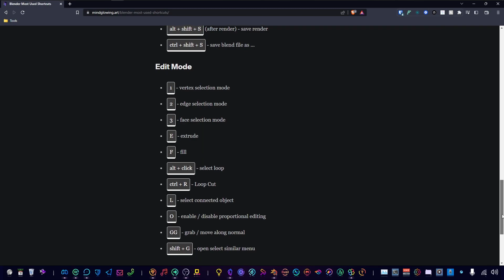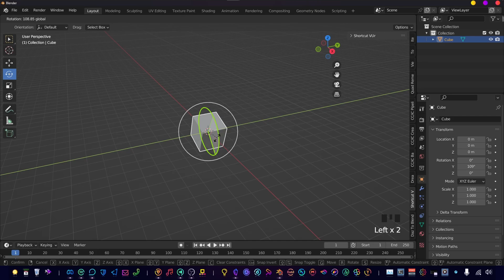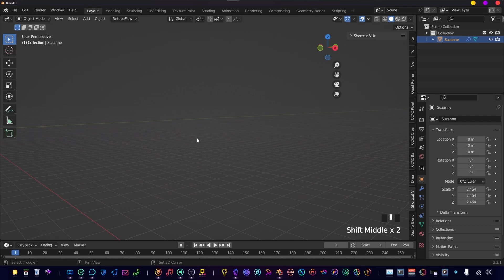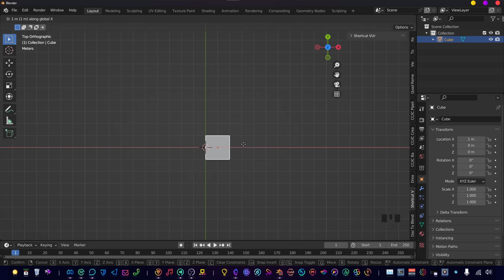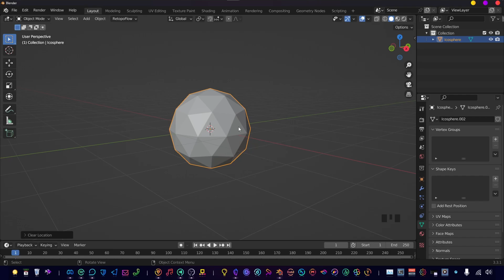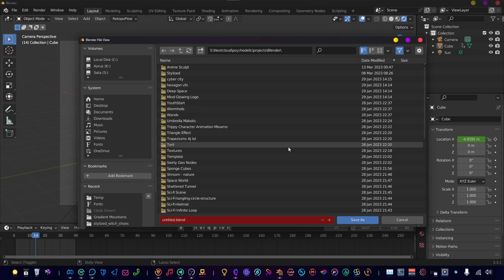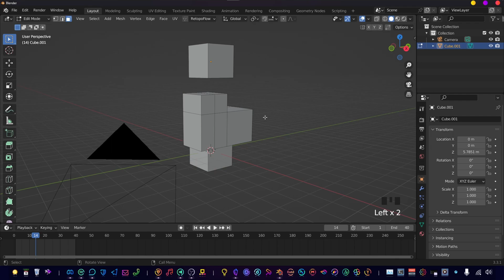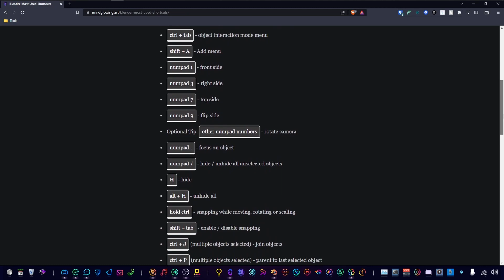My Most Used Shortcuts in Blender - Boost Your Productivity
On this page you can find all my most used Blender shortcuts with a link to the timestamp in this video. This way you can find that shortcut you forgot much easier.

01:07 - middle mouse button - Rotate camera
01:14 - shift + middle mouse button - move camera
01:20 - ctrl + middle mouse button - zoom camera
01:27 - G - Grab / Move
02:00 - S - Scale
02:27 - R - Rotate
02:43 - Hold shift after G / S / R - use this for more fine control
03:07 - alt + G / S / R - reset transform
03:55 - tab - edit mode
04:04 - ctrl + tab - object interaction mode menu
04:17 - shift + A - Add menu
04:30 - numpad 1 - front side
04:35 - numpad 3 - right side
04:39 - numpad 7 - top side
04:43 - numpad 9 - flip side
05:11 - Optional Tip: other numpad numbers - rotate camera
05:34 - numpad . - focus on object
05:57 - numpad / - hide / unhide all unselected objects
06:21 - H - hide
06:39 - alt + H - unhide all
06:45 - hold ctrl - snapping while moving, rotating or scaling
07:06 - shift + tab - enable / disable snapping
07:28 - ctrl + J (multiple objects selected) - join objects
07:47 - ctrl + P (multiple objects selected) - parent to last selected object
08:26 - shift + S - open snap menu
08:47 - X / Delete - delete / open delete menu
09:03 - Z - open shading menu
09:20 - M - move to collection
09:38 - N - open / close right sidebar
09:53 - T - open / close left sidebar
10:10 - A - select all objects
10:21 - ctrl + 1 / 2 / 3 - add subdivision surface 1 / 2 / 3
10:55 - numpad 0 - Show Camera object view
11:16 - ctrl + alt + numpad 0 - camera object to viewport camera
11:29 - F12 - render image
11:39 - ctrl + F12 - render animation
11:53 - alt + shift + S (after render) - save render
12:05 - ctrl + shift + S - save blend file as ...
12:10 - 1 - vertex selection mode
12:10 - 2 - edge selection mode
12:10 - 3 - face selection mode
12:50 - E - extrude
13:15 - F - fill
13:45 - ctrl + R - Loop Cut
13:57 - alt + click - select loop
14:28 - L - select connected object
15:00 - O - enable / disable proportional editing
15:44 - GG - grab / move along normal
16:08 - shift + G - open select similar menu